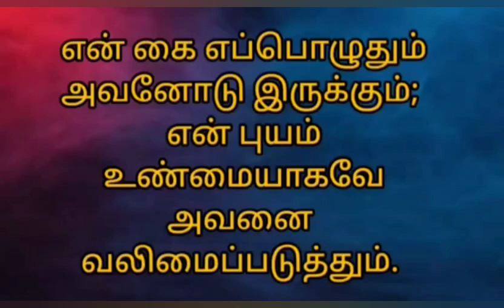11-06-2024 | காலை பனித்துளி | Morning dew | Ols prayer team